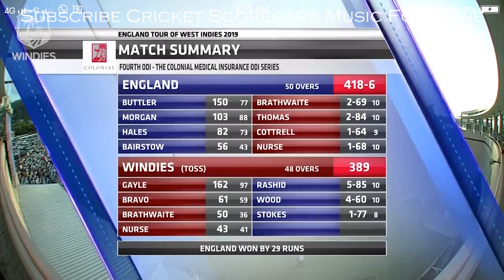Windies vs England 2019 Scorecard Music